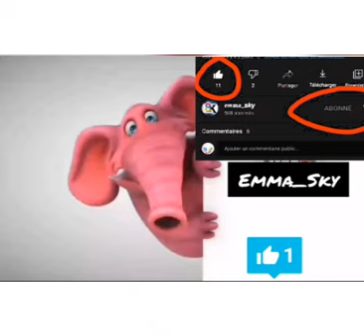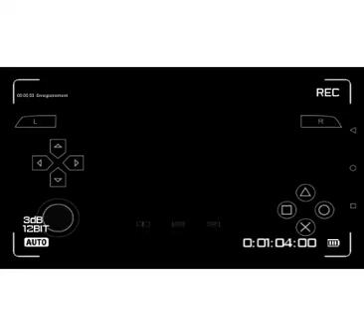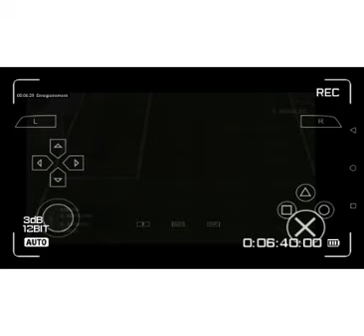cristiano Ronaldo a Manchester United le premier match